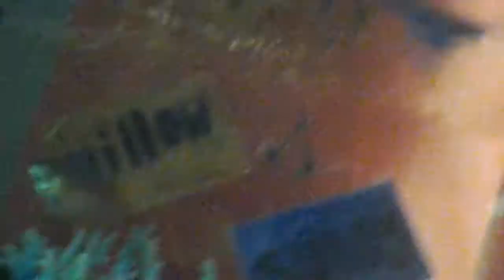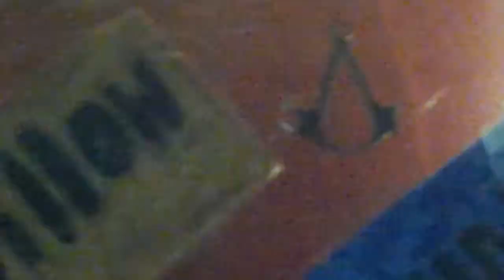Sounds of random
The new song I wrote +fish+new haircut